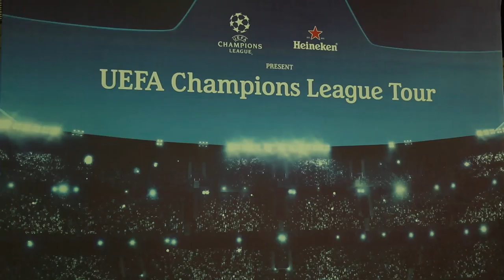Artsmanship – 53 Extra | Africa Magic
We join Tinsel town's elite at a Heineken event, Lanre tell us about his journey to miss world and we find out more about upcoming muso, Tolani